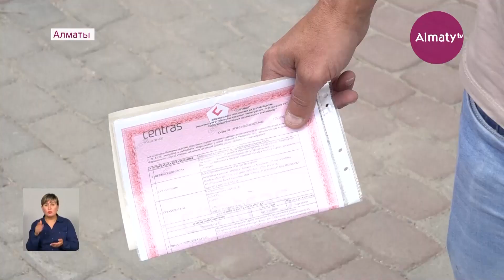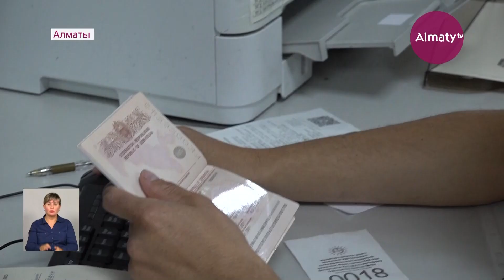Трудовые иностранцы "штурмовали" Центр миграционных услуг Алматы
Трудовые мигранты из стран ближнего зарубежья сегодня штурмовали Центр миграционных услуг Алматы. Иностранные граждане хотели продлить разрешение на работу на территории нашей страны. Вот только с большим наплывом людей в "Правительстве для граждан" не справились, передает корреспондент Almaty.tv.